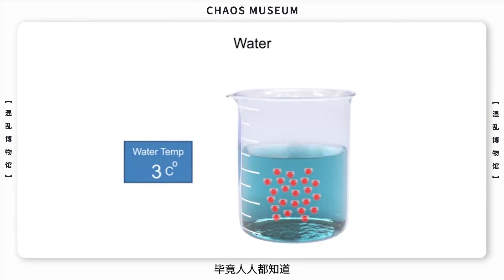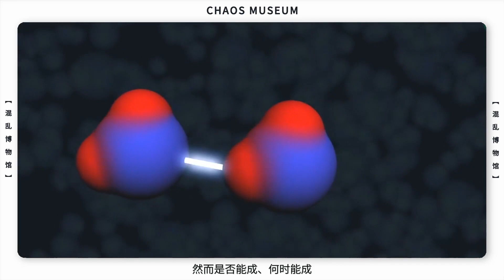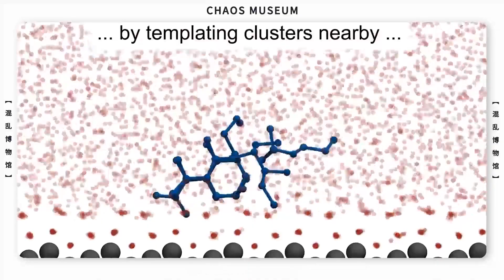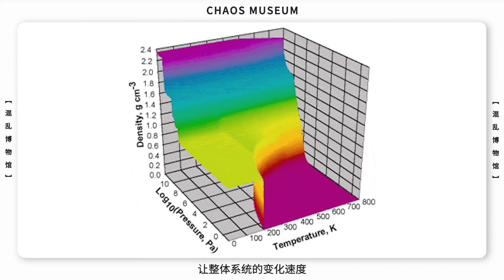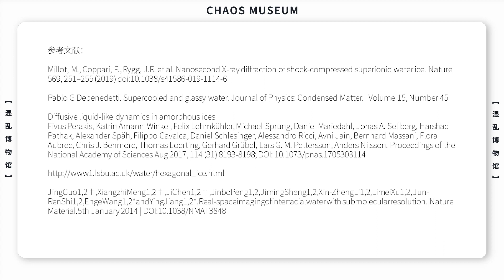什麽樣的冰塊可以燙死人？| 混亂博物館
本期為冰法實戰指南。既然說了這麽多冰，來混亂博物館微信公眾號回復「冰塊」可參與豪華抽獎，獎品是多到妳吃不完的美味大雪糕

参考文献
Millot, M., Coppari, F., Rygg, J.R. et al. Nanosecond X-ray diffraction of shock-compressed superionic water ice. Nature 569, 251–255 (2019) doi:10.1038/s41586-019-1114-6
Pablo G Debenedetti. Supercooled and glassy water. Journal of Physics: Condensed Matter.   Volume 15, Number 45
Diffusive liquid-like dynamics in amorphous ices.

簡介：都是些你不知道的，每週一三五更新。

★搜索添加微信公眾號：混亂博物館